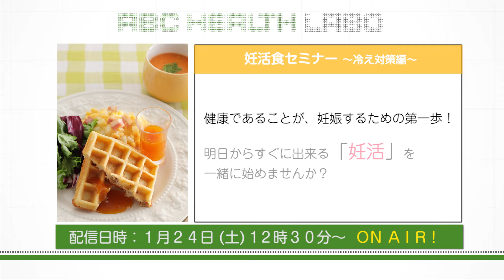【妊活食セミナー】冷え性が妊娠に影響する!?-冷え性対策編-|ABC Cooking Studio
女性に多い冷え性が妊娠に影響してしまうかも知れない事をご存知ですか??健康な体作りは「食事」から!女性の体作りをサポートする妊活のすすめです!